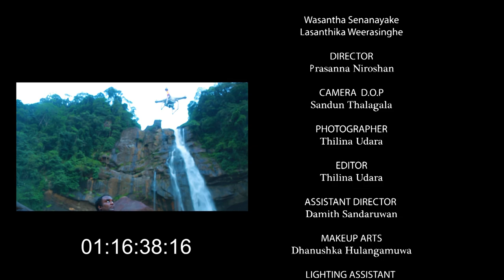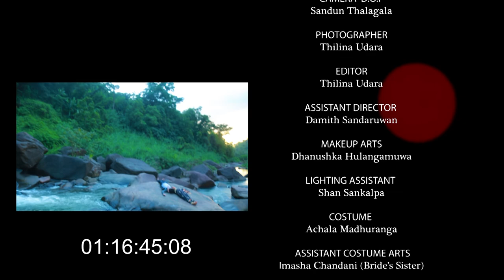Wasantha Fee Shoot❤️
Wedding free shoot 17Augest 2017
Directed by - Prasanna Niroshan
Sinamagraphy - STUDIO BLUE EYE.